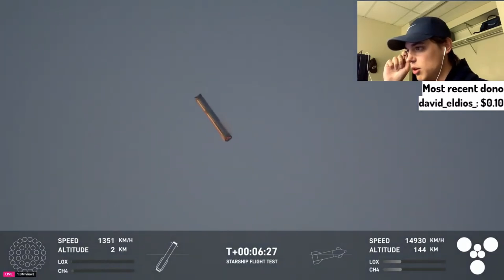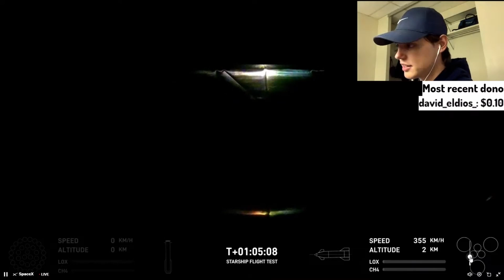My Reaction to Starship Flight 5 Catch and Re-entry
SpaceVideography
Memebrs/ Patrons
Mr: Nebuuu
Emily Goddard